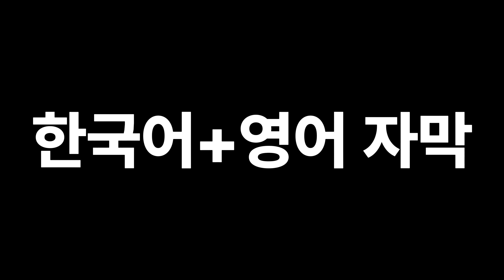그나저나🆎영어로 ⟪ 영어 대화 가이드 ⟫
A: Hey, Billy.
B: Oh, hey Evelyn. (Did you) Enjoy your holiday?
A: Of course. I enjoyed it so much (that) I couldn’t wait to come back to work. You? How was your holiday?
B: Oh, you know. Same old. I have a lot of relatives, so..
A: Oh, that's right.
B: So, things get pretty crazy.
A: How’s your niece by the way?
B: My niece?
A: You said she had COVID, right?
B: Oh, Rebecca? My cousin.
A: Your cousin. Right.
B: I think she’s doing all right. She’s still a little weak, but definitely getting better from what I hear.
A: Did you get to see her? Or is she or she still in quarantine?
B: No, we didn’t get to see her. She’s not carrying the virus anymore, but her younger sister Caroline has a ten-month-old, so they weren’t taking any chances.
A: Smart.

00:00 - 자막 없이 듣기 x2
02:08 - 영어 자막
03:08 - 한국어+영어 자막 x2
05:08 - 주목할 내용 + 설명 x2
07:08 - 다시 영어 자막만
08:08 - 마지막으로 자막 없이